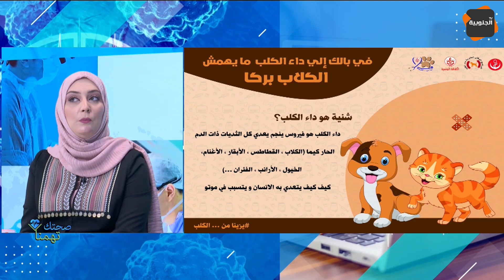🔴كيفاش نجمو نعرفو أنو الحيوان متاعنا مريض بداء الكلب؟🤔🤔👈صحتك تهمنا ✅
🔴كيفاش نجمو نعرفو أنو الحيوان متاعنا مريض بداء الكلب؟🤔🤔
👈صحتك تهمنا ✅

 / aljanoubiat.  .

قناة الجنوبية